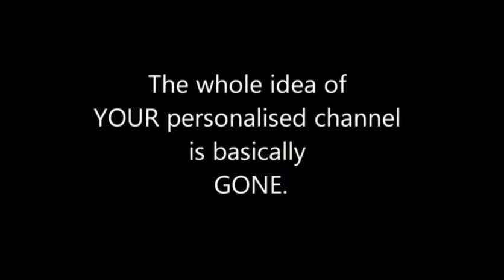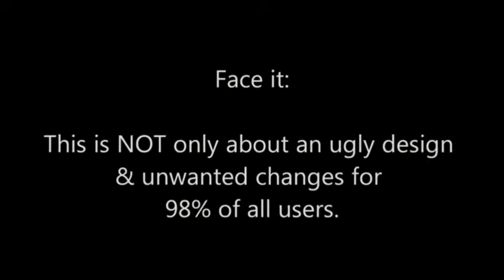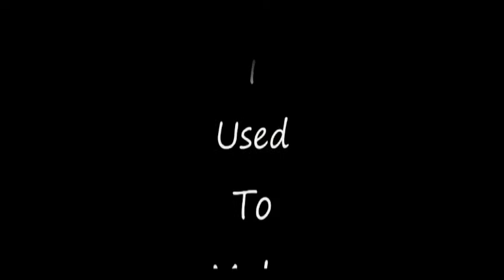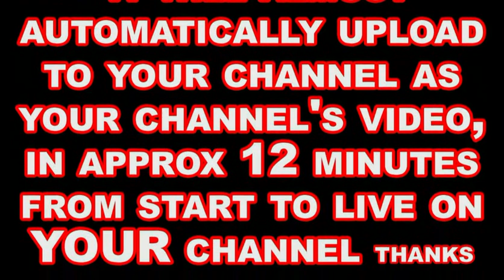What's happening with Youtube ? Learn everything about the Protest actions .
Every Sunday is another boycott day on you tube, please fight back for what is rightly ours to keep, We all built you tube, but because we were busy making pretty movies and strumming our guitars, whilst men in darksuits were planning in leather clad board rooms to take all this liberty, YES LIBERTY away from US that is what we had here, an enormous amount of liberty to express our opinions, display our talents tell or truths and to spin a tale or two, here life was reflected from the streets with all kinds of characters good and evil every shade of difference,indifference and originality and morality, and religious diversity could be found here, but more importantly people came into our lives in a vitual reality, they were there when you needed them and they could be switched off too if they became intrusive, the blocked button was a godsend sometimes lol, but that only reflected real life, as in you tube also is the real world, those you do not like you do not go anywhere near, and those that you counted as friends,you snuggled upto, without ever having really met them, but it was still a cuddle. Here too the friendships were palitable, to be able to comment hop from one video to another, is quite something!! if they take it all away from me it will make this place a poorer place, I do not understand the point of TWITTER, I do not want the you tube and the people I have come to know and respect to become twits with videos, because that is exactly what they are forcing on us, when you've seen gay Paris, how they going to keep you down on the farm!! TETHERED MY FIENDS TETHERED behind a huge grey door with a slit hatch in it to feed you the occasional PM, lol you go behind that door and you play right into their hands, does that remind you of somewhere nearby,Boycott boycott with all your might and every ounce of inventiveness and originality at your disposal. We need one huge viral video that's what we need, to get the message out there, something sweet and funny but simple enough so that everyone sees the truth of what is on offer Nothing!!! a journey to no where! to oblivion,to extinction, I am talking about your channel,they are preparing an AUSWITCH for our channels they do not want you,but they want you clicking on all those commercials though,forced labour my friends does that remind you of somwhere else so keep up the boycott the pressure and stick it to them.
( Beachfrontal )